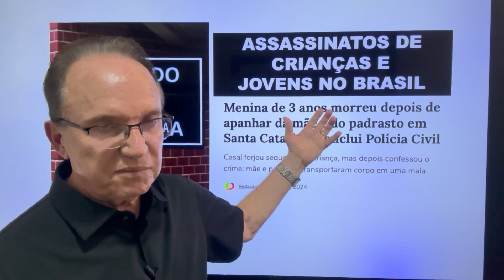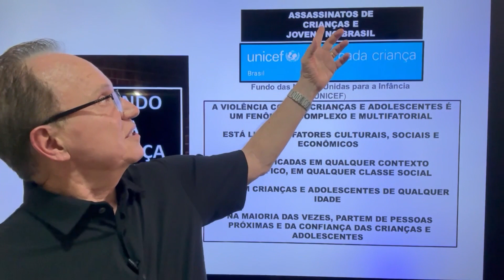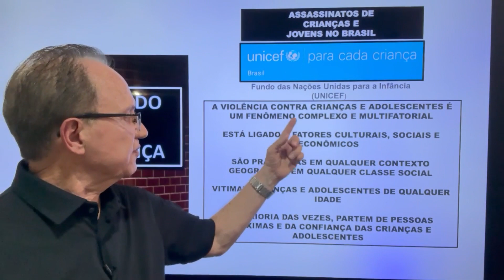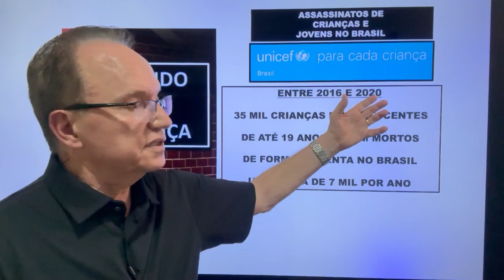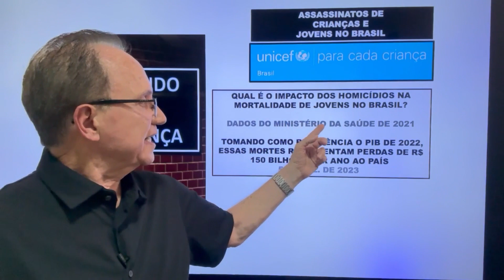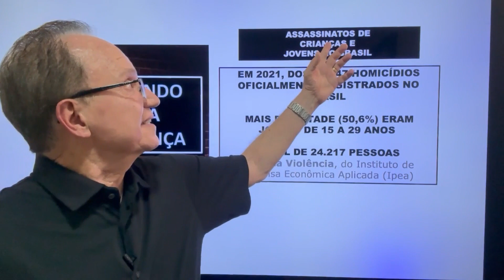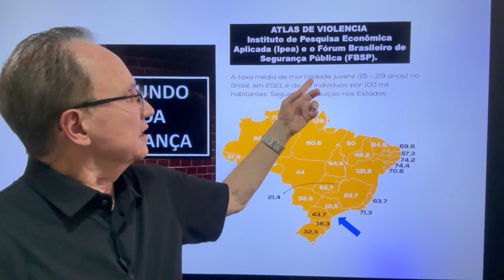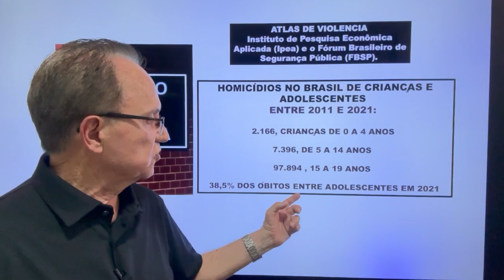Mundo da Criança - Assassinatos de Jovens e Crianças no Brasil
e